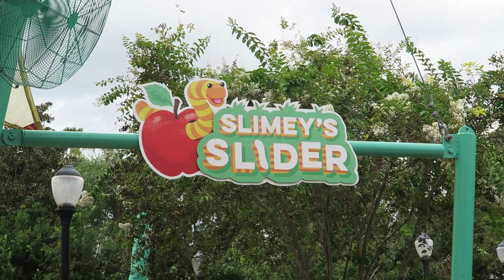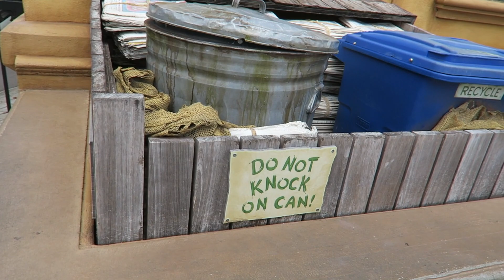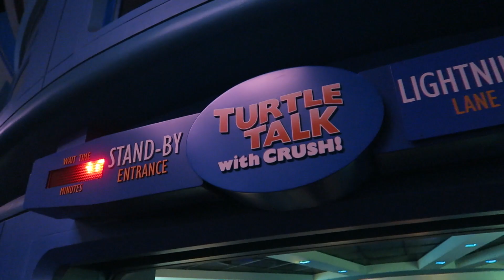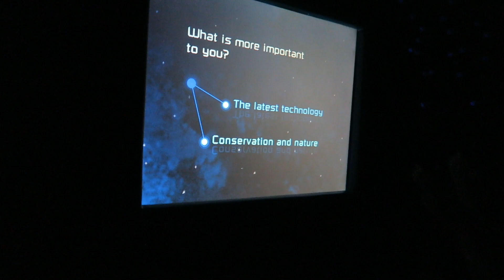Sesame Street Parade at Sea World and Turtle Talk with Crush at EPCOT!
SUPPORT US!